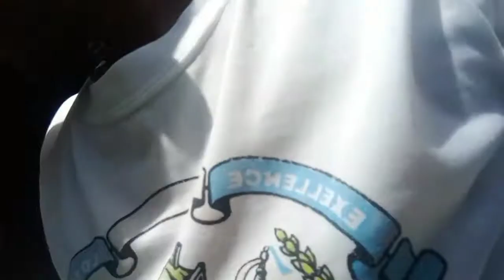palit ng tubig sa tilapia